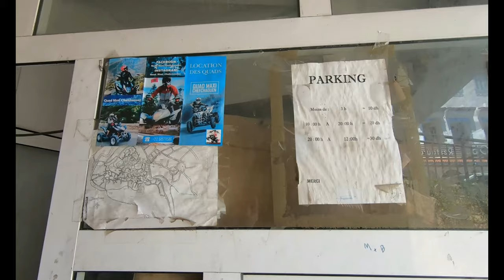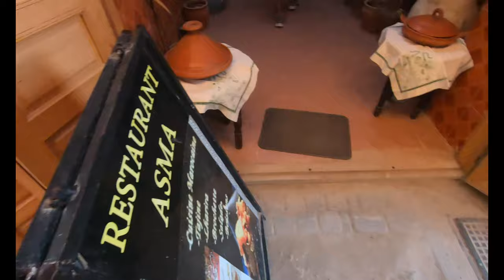Am explorat Chefchaouen si Mekness - Maroc